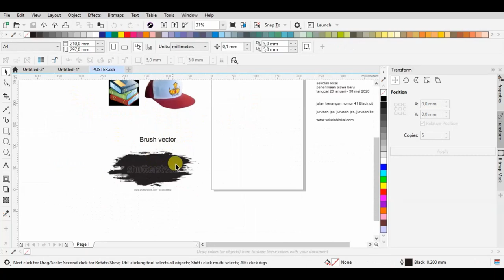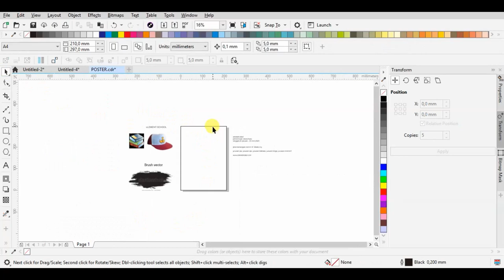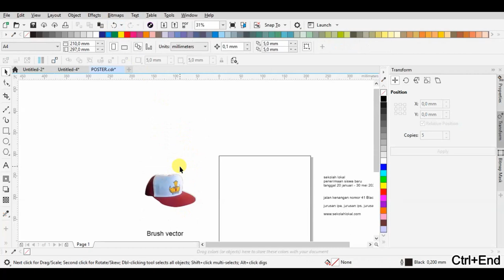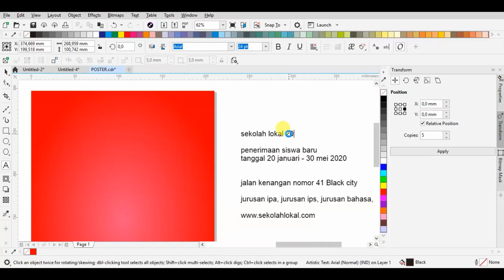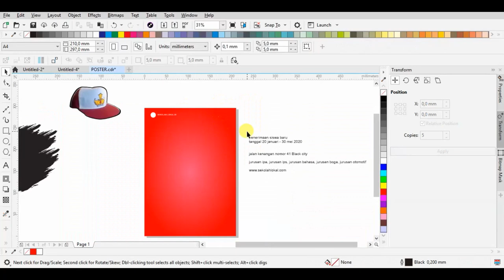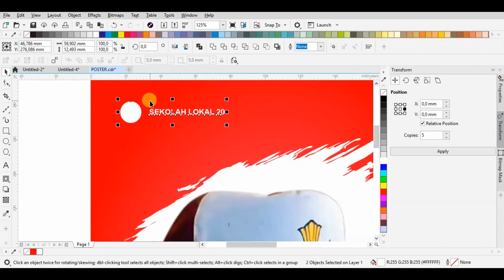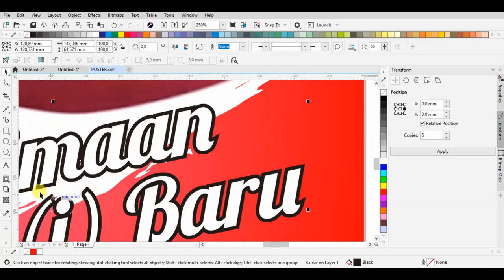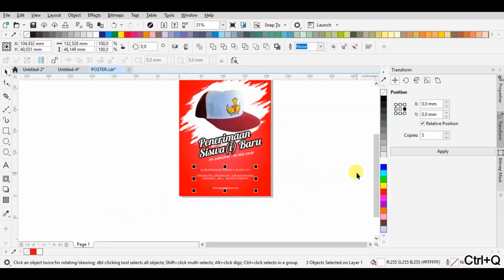Cara membuat poster penerimaan siswa baru